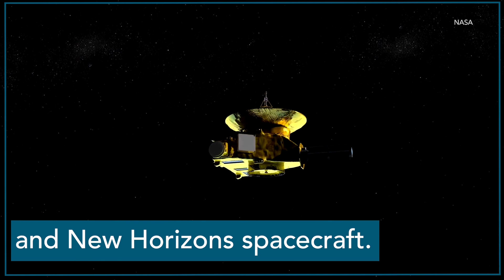“Girls can do hard things.” National Lab engineer preps for Mars 2020 mission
Kelly Lively helps power NASA space missions. Her team at Idaho National Laboratory is fueling and testing a nuclear power system for the Mars 2020 Rover. The power system will allow the NASA rover to drill, collect and store rock and soil samples on Mars. The missions is expected to launch in July 2020.

Radioisotope power systems (RPSs) convert the heat from the decay of the radioactive isotope plutonium-238 (Pu-238) into electricity. RPSs are capable of producing heat and electricity under the harsh conditions encountered in deep space for decades.

DOE maintains the infrastructure to develop, manufacture, test, analyze, and deliver RPSs for space exploration and national security missions. DOE provides two general types of systems – power systems that provide electricity, such as radioisotope thermoelectric generators (RTGs), and small heat sources called radioisotope heater units (RHUs) that keep spacecraft components warm in harsh environments. DOE also maintains responsibility for nuclear safety throughout all aspects of the missions and performs a detailed analysis in support of those missions.

The U.S. Department of Energy’s Office of Nuclear Energy works with industry and other stakeholders to extend the life cycles of our current fleet of reactors and to develop new technologies that will help meet future environmental and energy goals.